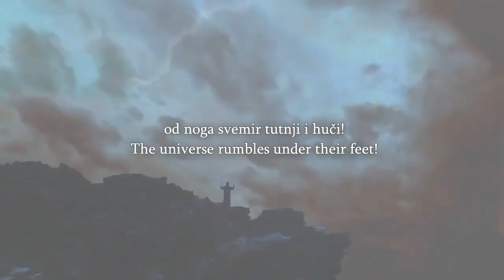Speakers Corner A Christian Lady Asks Bob About a Question a Satanist Asked He